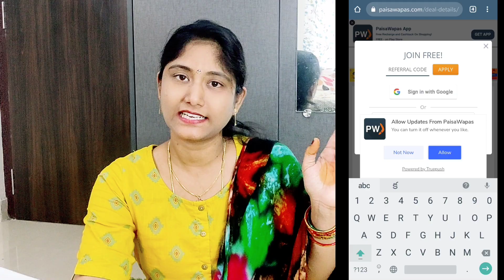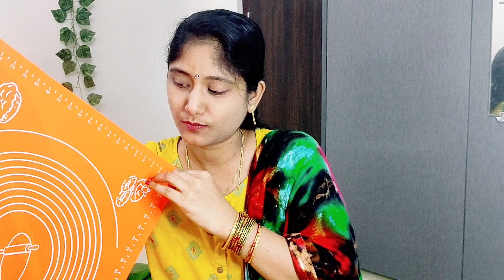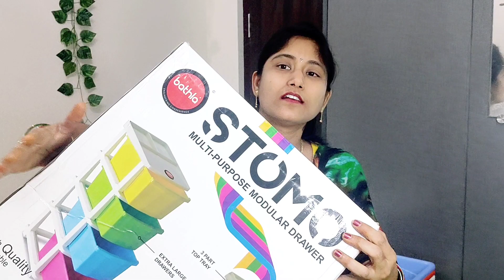కిచెన్, గార్డెనింగ్, ఇంటి కోసం ఏమి కొన్నానంటే!Amazon haul| Latest Kitchen items| Gardening pots vlog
EVERY SUNDAY I WILL BE LIVE @3PM for half an hour.

CALLME4 App

ID: SMARTTELUGUHOUSEWIFEOFFICIAL@cm4